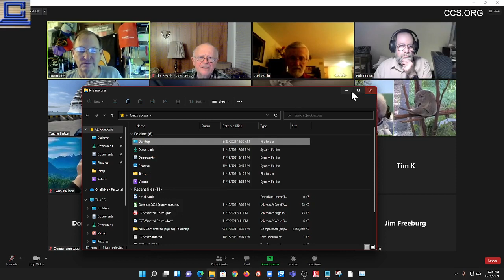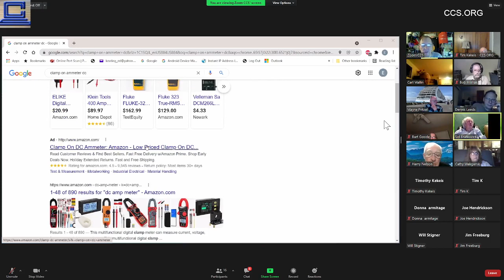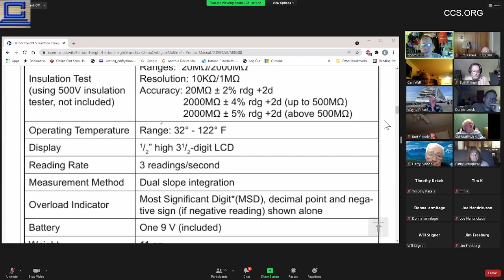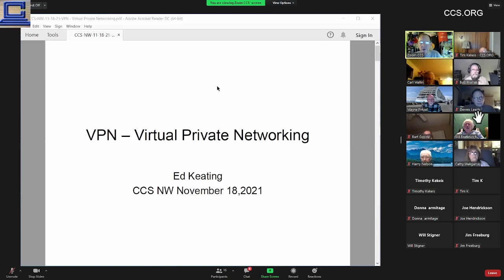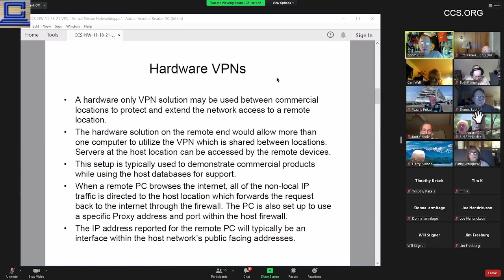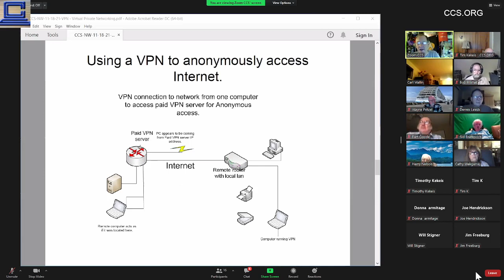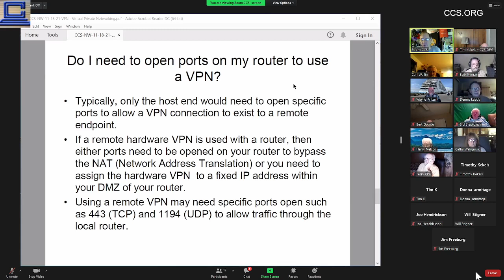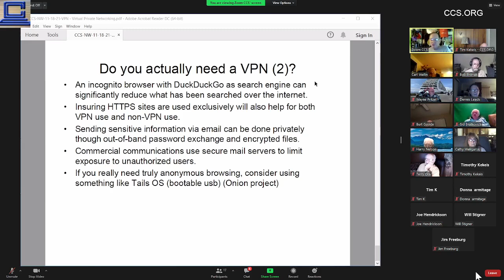Northwest Club 11-18-21